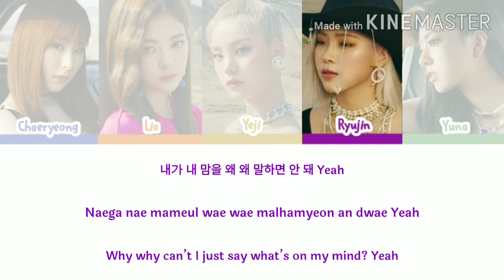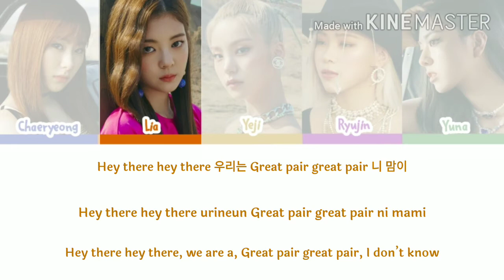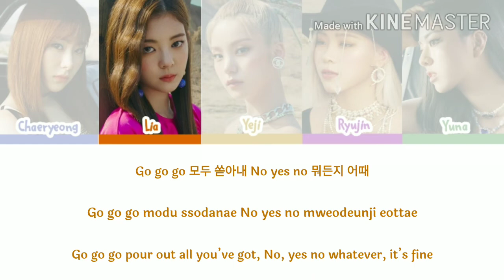ITZY (있지) 'NOT SHY' Lyrics (Color Coded Han/Rom/Eng)